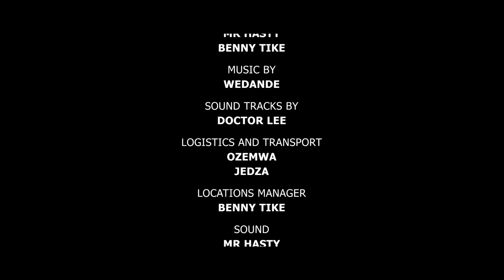Jemedza S1 | Episode 4